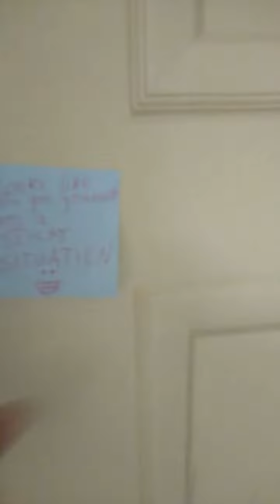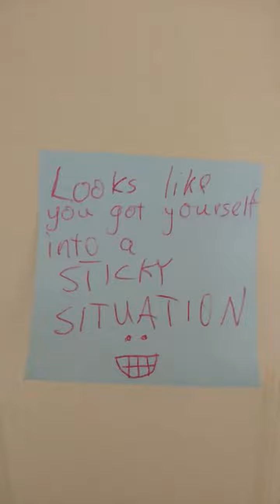St. Andrew Youth Ministers got themselves into a sticky situation!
They pranked Fr. Rueb He get 'em back! Enjoy :)